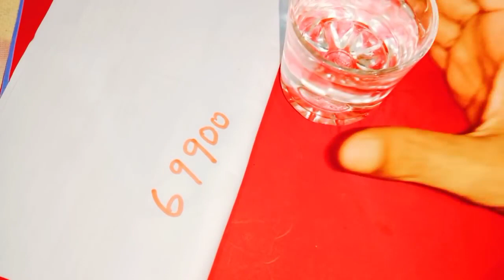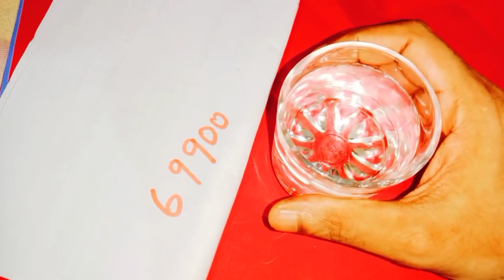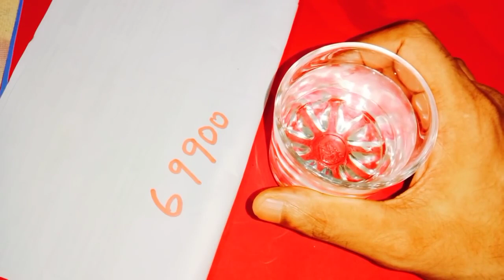ఆదివారం ఒక్క గ్లాసు నీళ్ళు ఈ విధంగా తాగండి దిష్టిదోషం జనఘోష అనారోగ్యసమస్యల చెడుదృష్టినుండి బయటపడతారు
Time:10.00 AM TO 1.00 PM And 3.00 PM TO 6.00 PM
fees: 500 rupees
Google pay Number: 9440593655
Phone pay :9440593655